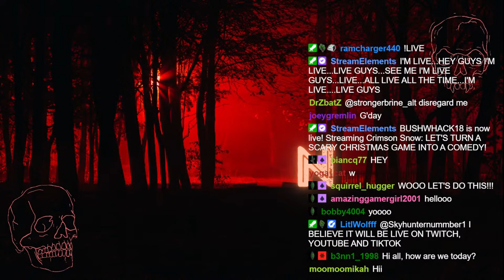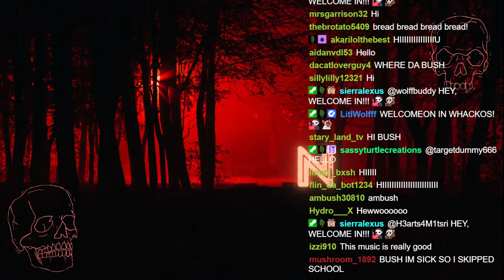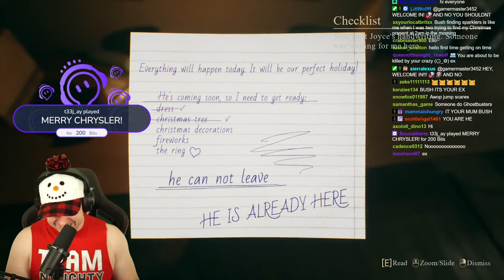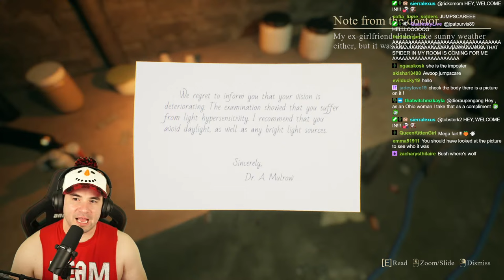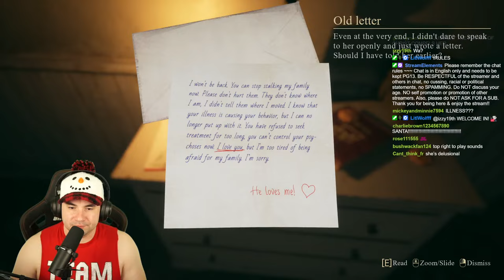LET'S TURN A SCARY CHRISTMAS GAME INTO A COMEDY!